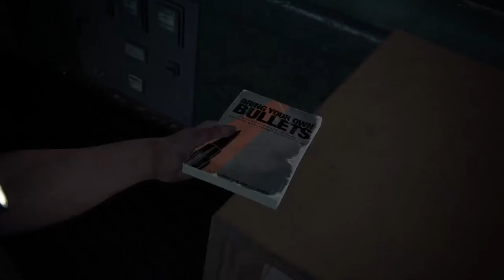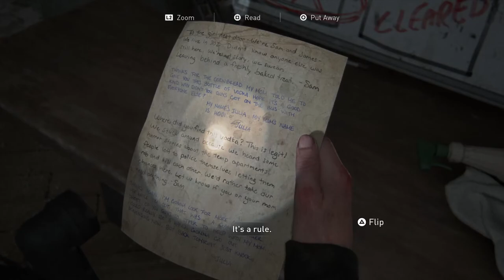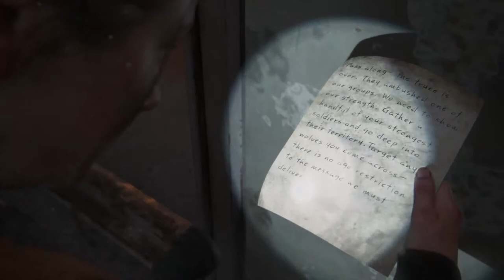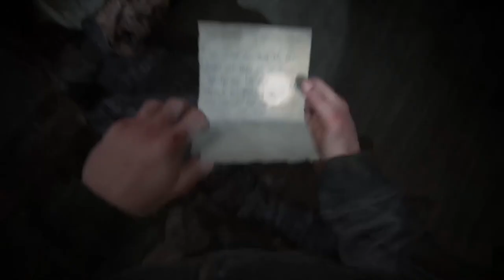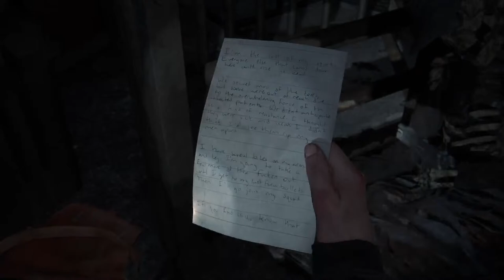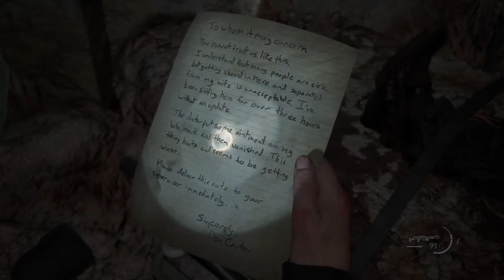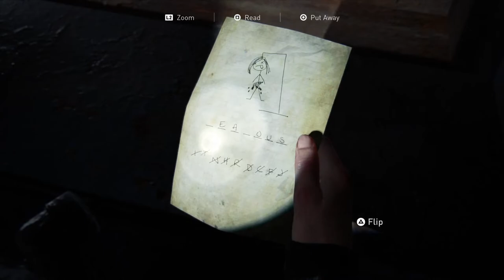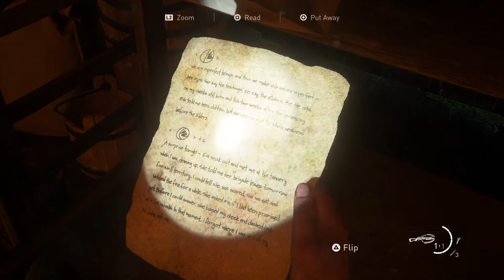The last of us 2 first time playing part 5